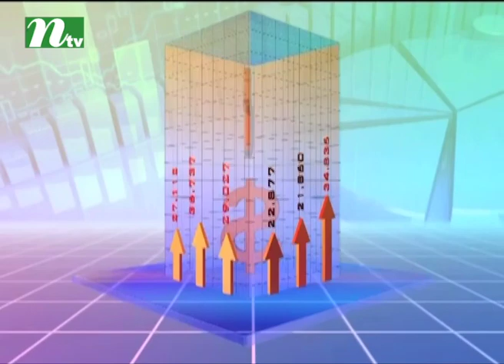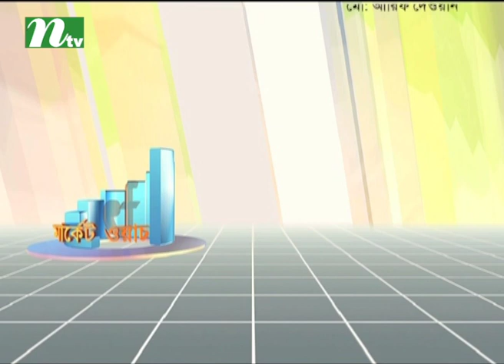Market Watch | মার্কেট ওয়াচ | EP 698 | Stock Market and Economy Update | Talk Show